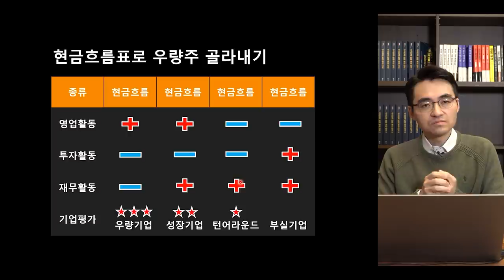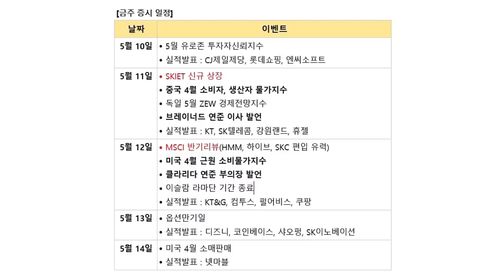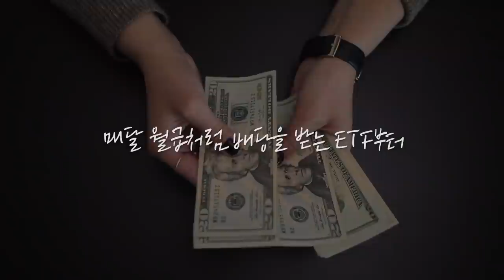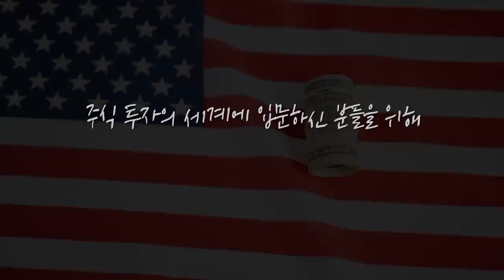[증시 염탐정] 일감 가려 받는 조선사.. 수주 잔고가 투자 포인트? f.이베스트투자증권 염승환 부장